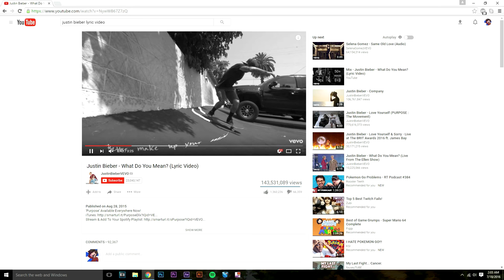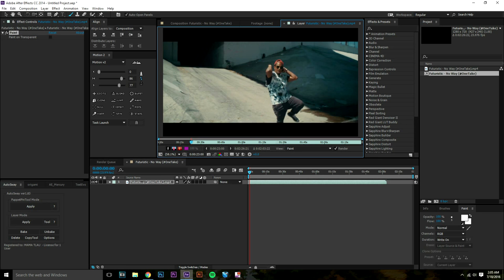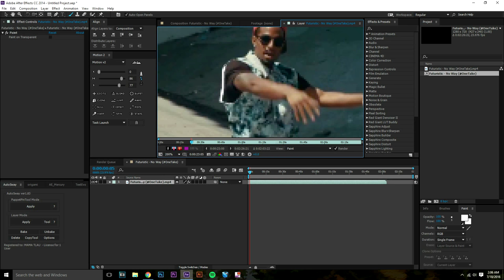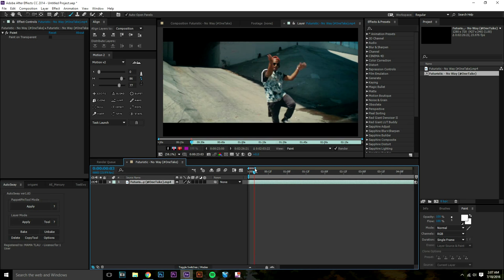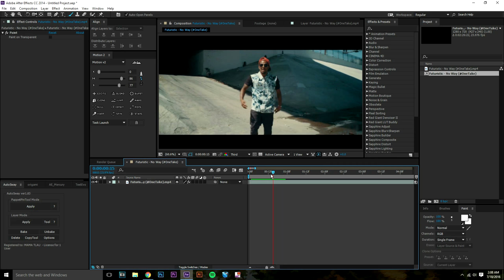Hand Drawing Music Video Effect - After Effects Tutorial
Ever wonder how to get that scribble, hand animated look on your music video? We cover that today!